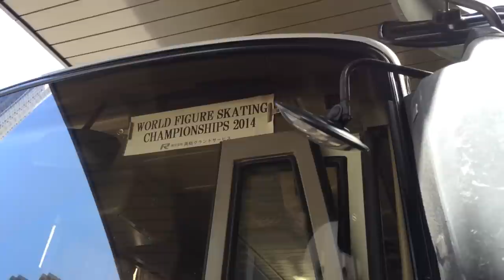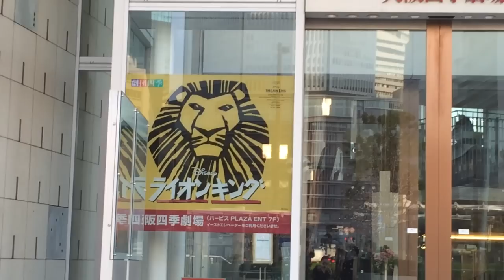Osaka, Rehearsals, Circle of Life - SOI Japan Pt. 1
This is Part 1 of our Stars on Ice Japan vlog series.

SKATERS APPEARING IN THIS VLOG:
Cong Han
Hao Zhang
Javier Fernández
Carolina Kostner
Patrick Chan